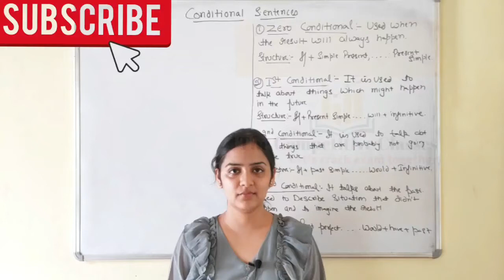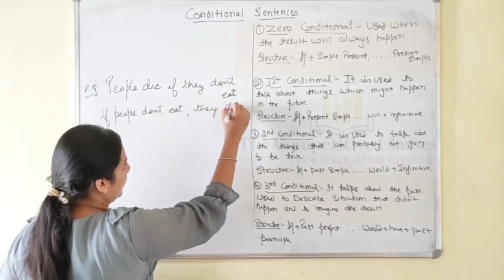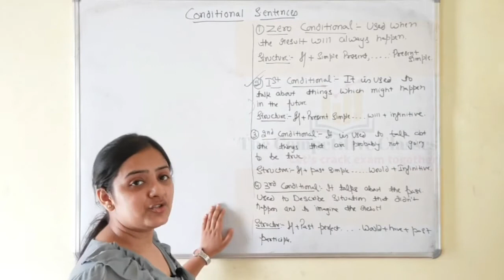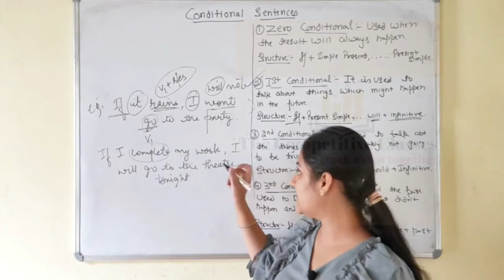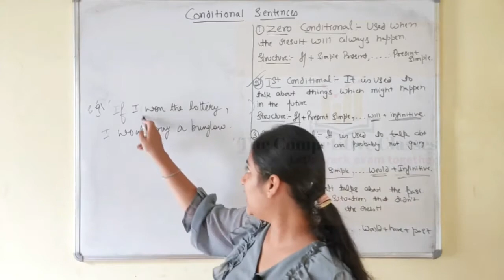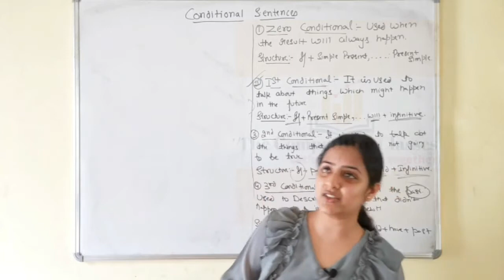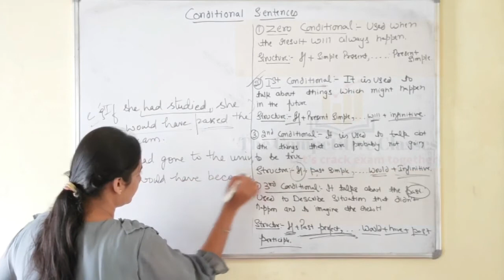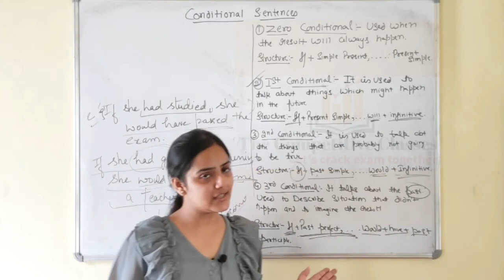Lec(08) Conditional Sentences||English||Jk Bank BA/PO||IBPS || SBI || RRB || INSURANCE || RBI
Join our telegram group to get practice pdfs:
THE COMPETITIVE CLASSES

DAILY SCHEDULE
10:00 AM : Quant
12:00 PM : Quant
02:00 PM : Reasoning
04:00 PM : Reasoning
06:00 PM : English
08:00 PM : English

Let's Crack exams together💯